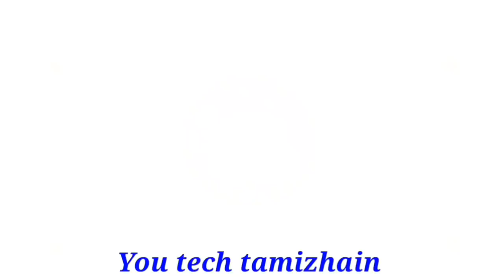இனி யானையின் பலத்தையும் தாண்டும் விருச்சிகம் நல்ல காலம் வெற்றி உறுதி